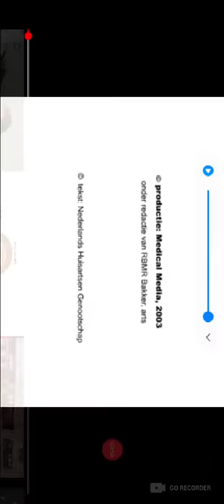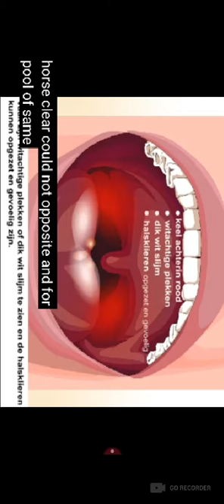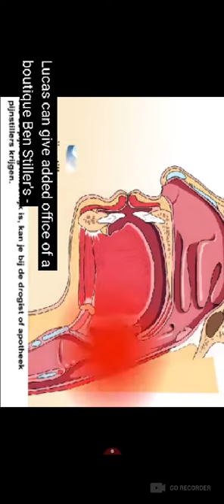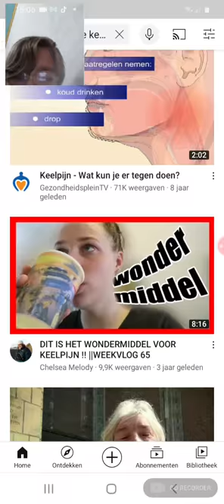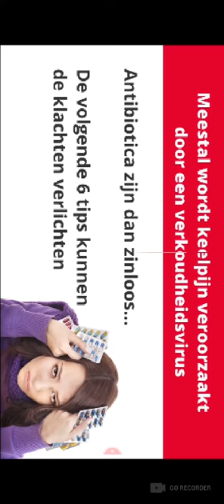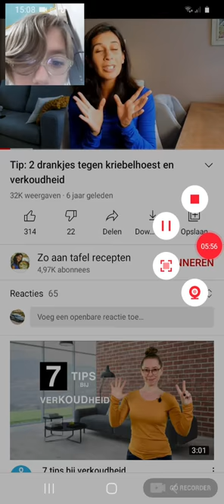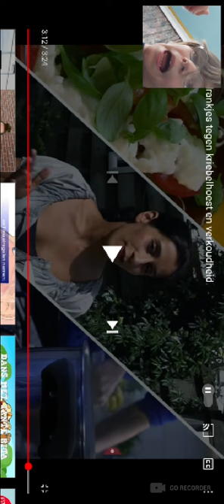26 januari 2021